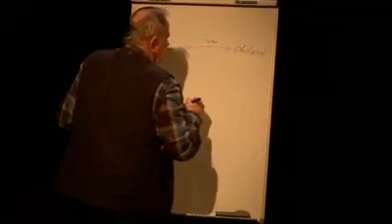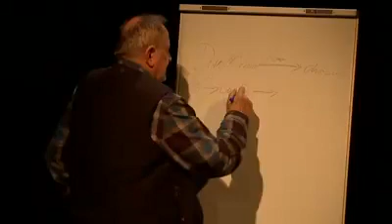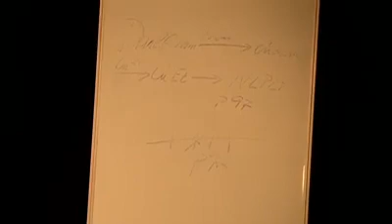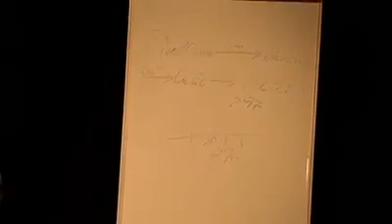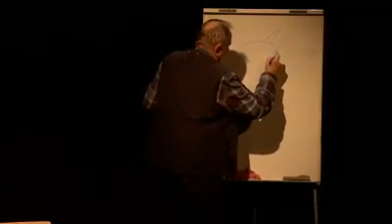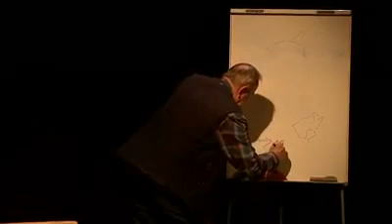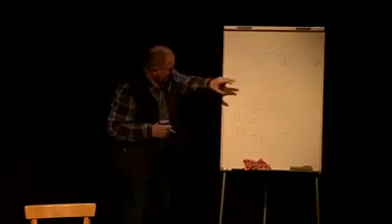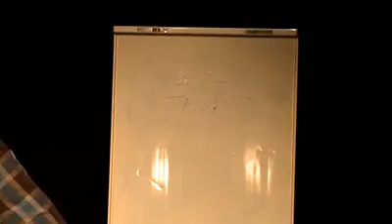Jaroslav Dušek s Milanem Calábkem